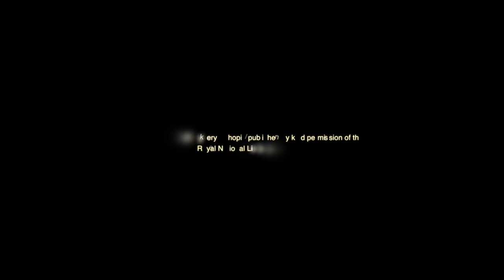Fryderyk Chopin Tall Ship [4K]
Fryderyk Chopin Tall Ship at Marina Real Valencia (May 2017)

Polish tall ship which lost her masts at the sea in October 2010.  The dismasted Polish sail training vessel Fryderyk Chopin with 47 crew onboard, including 36 young teenagers, has safely arrived in Falmouth. The stricken brig was taken in tow by the Newlyn based fishing boat Nova Spero after she called for assistance on Friday 29 October.

Pictures  of the Fryderyk Chopin published by kind permission of the
Royal National Lifeboat Institution